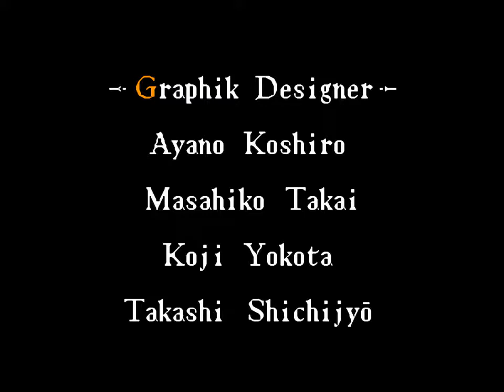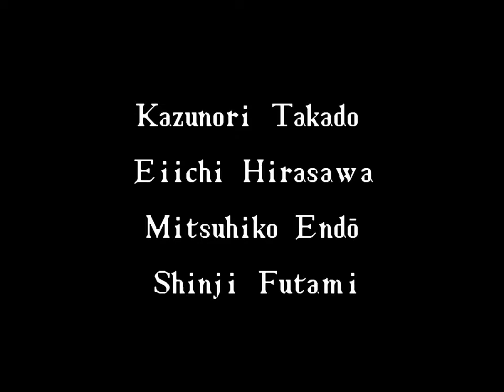ActRaiser - 19 Tanzras Ende in Death Heim FINALE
Wir betreten Deatheim, wo uns ein gnadenloser Bossrush erwarten, den ich ohne savestates vergessen kann. AKA ich bin schlecht.